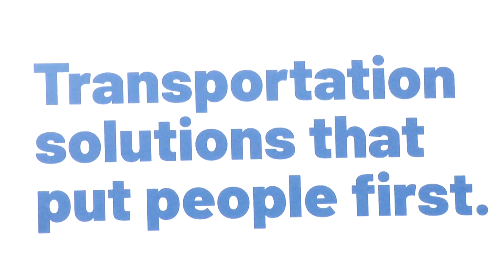NACTO Designing Cities Conference Keynote 2022 - Promo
NACTO (National Association of City Transportation Officials) is a coalition of 90 major North American cities formed to allow an exchange of ideas, goals, and practices among various transit authorities. Held at the Hynes Convention Center in Back Bay, Mayor Wu joins with Chief of Streets Jascha Franklin-Hodge, Cambridge Mayor Sumbul Siddiqui, and Somerville Mayor Katjana Ballantyne to deliver NACTO's 2022 Designing Cities Conference keynote.